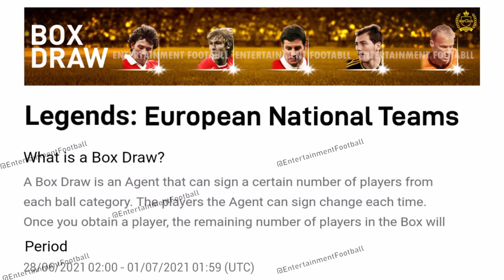UEFA EURO 2020™ X ROUND 4 || Campaign And Free Events || PES2021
all events and details
UEFA CAMPAIGN ROUND 4

🔴EURO & COPA AMERICA FULL KITS
PES 2021

🔴 ALL BEST KITS IN PES 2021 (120+) KITS CHECK HERE

🔴NEW LEGENDS & ICONIC PLAYERS DP6
OFFICIAL

🔴NEW ICONIC PLAYERS DP4

📍BEST GOALKEEPER PES21 PERFORMANCE ANALYSIS RANKING

⭕ BEST EVER CF COMBOS IN PES 21

3 THINGS BEFORE SELECTING A MANGER

🔴🔴🔴TOP & BEST GOLD BALL PLAYERS FOR EVERY POSITION PES21

🔴🔴🔴 TOP & BEST SILVER BALL PLAYERS FOR EVERY POSITION PES21

🔴🔴🔴TOP & BEST BRONZE BALL PLAYERS FOR EVERY POSITION PES21

🔴🔴🔴TOP & BEST WHITE BALL PLAYERS FOR EVERY POSITION PES21

⚫⚫ CHECK ALL GOLD BALL PLAYERS IN PES21(519) POSTION WISE

⚫⚫ CHECK ALL THE BLACK BALL PLAYERS IN PES 2021 HERE

It's so hard to do in mobile 😌. Everyone must try to share this work, the ratings are genuine  only the card design is made by me. Thanks for supporting.

Manager guide #12

Manager N. MANALT (Óscar Tabárez)
Team Uruguay

for more manager review check below

PART 11
A. GOUVEA/PAULO BENTO SOUTH KOREA NATIONAL TEAM COACH

PART 10
N.CHAVES / TITE

PART 9

A. CONTE 3-2 MANAGER

PART 8
LUIS ENRIQUE the possession+ counter manager.

PART 7
D.SIMEONE / C.VALBUENA best attack + defence manager

ALL 14 FORMATIONS IN PES 2020 EXPLAINED

PART 6
N.KOVAC COMEBACK KING MANAGER, FORMATION 4-1-4-1

PART 5
Z.ZIDANE/Y.GRIMAULT
ATTACK+DEFENCE

PART 4
J.KLOPP/G.ZEISTLER
ATTACKING BEAST

PART 3
FERNANDO SANTOS-PORTUGAL
COUNTER SPECIALIST

playing style Pes 2020

PART 2
P.BOER(ERIK TEN HAG) - AFC AJAX
 ATTACKING MANAGER

PART 1
L.ROMAN/PEP GUARDIOLA

BEST IN-GAME KITS PES 2020 MOBILE

⚫PART 1 [MARSEILLE TURN, CHOP, DOUBLE TOUCH]

⚫ PART 2 [SOMBRERO]

⚫PART 3[NUTMEG/PANNA]

⚫PART 4[ELASTICO/FLIP-FLAP]

⚫PART 5[STEP OVER/SCISSORS FEINT]

⚫PART 6[CUT BEHIND & TURN]

⚫PART 7[SCOTCH MOVE]

PART 8[FIRST TOUCH SKILL]

⚫ Different types of shots tutorial Pes 2020 mobile

⚫ Dipping freekick Pes 2020 mobile tutorial

⚫ Different types of fake shot tutorial Pes 2020 mobile

⚫ Outside curler tutorial pes2020 Mobile

Song Infectious Artist Tobu
Licensed to Concord Music Publishing , ASCAP , YouTube by LatinAutor Perf , Sony ATV Publishing , and 11 music rights societies